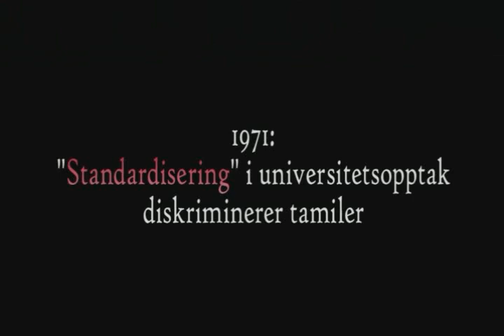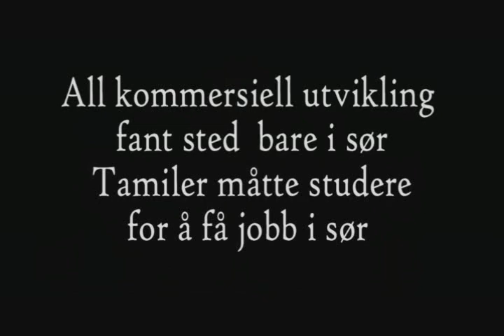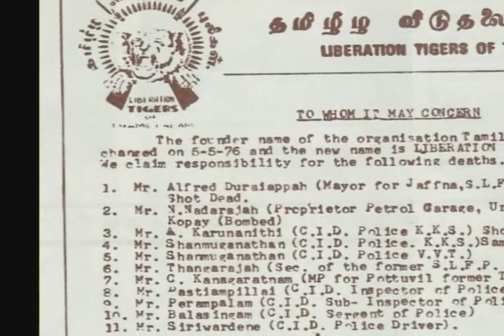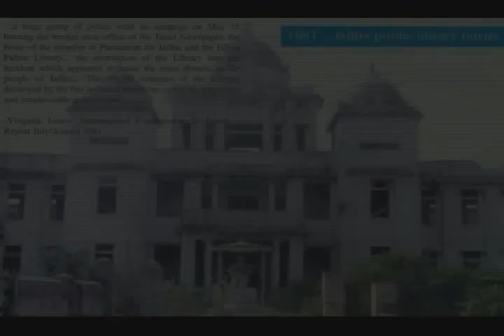Tamil Dokumentar 3av 8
Viktig dokumentar om historien og situasjonen til Tamilene på Sri Lanka